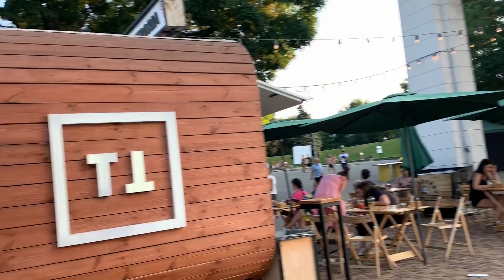ТРИП В ОДЕССУ НА BMX | СКЕЙТ ПЛАЗА | СНЯЛИ КВАРТИРУ | БМХ ВЛОГ | ПОЛНЫЙ УГАР